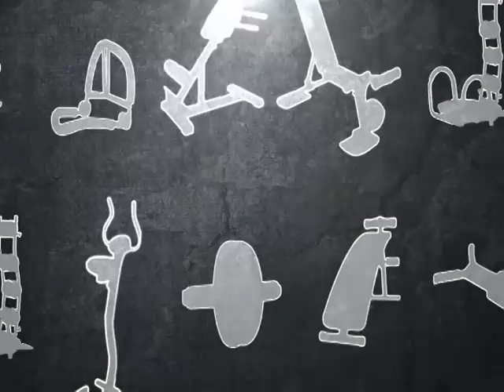Six Pack Care By deals.com.kw